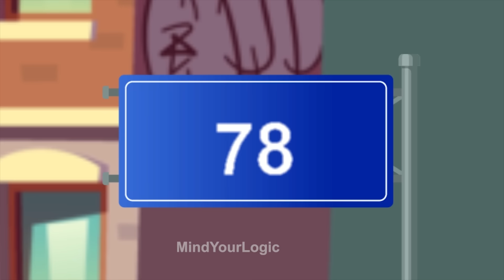Episode 13 - Mehul vs Spider Thief ( मकड़ी चोर ) | Hindi Paheliyan | Hindi Riddle